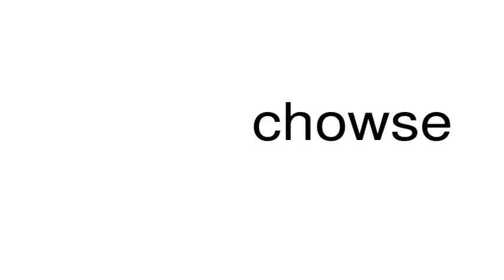How to pronounce chowse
This is a satire channel. This is a satire channel. How to pronounce the word chowse.